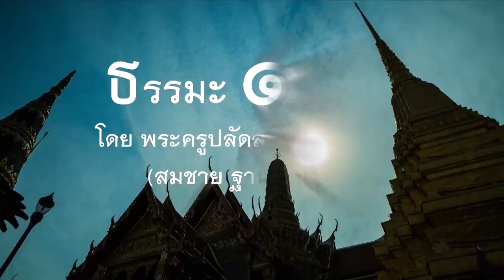ทำบาปแค่ความคิด : ธรรมะ 1 นาที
คำถาม : ถ้าเราคิดจะทำบาปแต่ยังไม่ทำจะถือว่าผิดไหมครับ